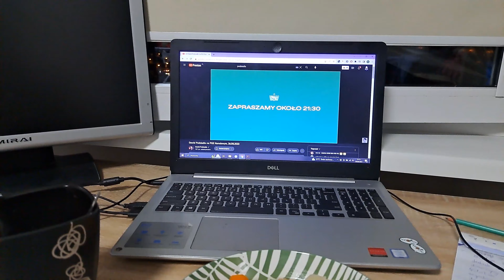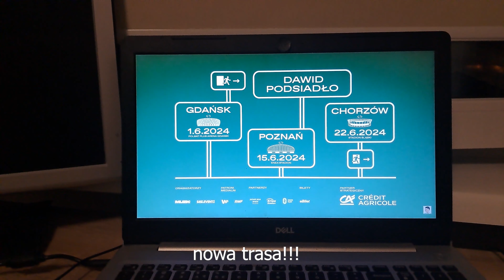weekly vlog 🌻 || koncert Dawida Podsiadło 🎶| krówki 🐄 | przesadzanie kwiatków 🪴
Weekly vlog. 🪴
Pierwszy raz przesadzam kwiaty i planuję iść na koncert Dawida Podsiadło.